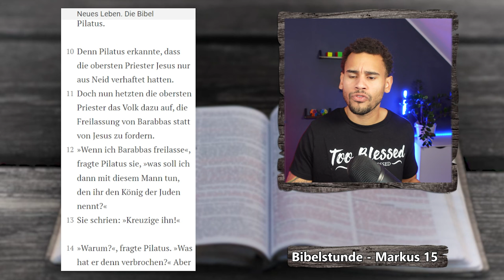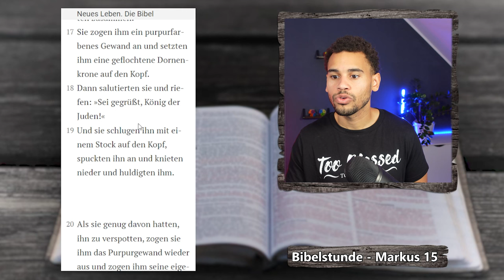Jesus ist der König der Juden - Markus 15,1-20 - EINFACH BIBEL LESEN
Jesus steht vor Pilatus und wird verurteilt.

Über mich:
Johannes 3:16